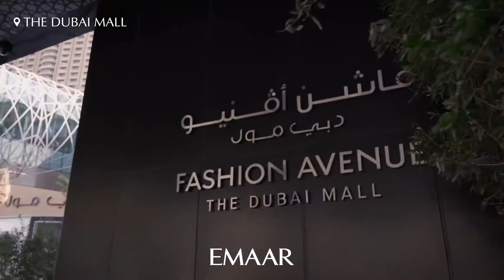Live a Little More with Emaar | Aeon & Trisl | Invest in Dubai | Dubai Real Estate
The right time to invest is NOW ✅✅

Dubai's Leading Award-Winning Real Estate Agency offering exciting range of properties, both apartments and villas in established and up-and-coming communities that offer great investment potential.

Contact Now for Consultation!

𝐀𝐞𝐨𝐧 & 𝐓𝐫𝐢𝐬𝐥 𝐑𝐞𝐚𝐥 𝐄𝐬𝐭𝐚𝐭𝐞
𝐃𝐮𝐛𝐚𝐢’𝐬 𝐓𝐨𝐩 𝐑𝐞𝐚𝐥 𝐄𝐬𝐭𝐚𝐭𝐞 𝐁𝐫𝐨𝐤𝐞𝐫𝐚𝐠𝐞
🏆 𝐄𝐦𝐚𝐚𝐫'𝐬 𝐃𝐢𝐚𝐦𝐨𝐧𝐝 𝐁𝐫𝐨𝐤𝐞𝐫 '𝟏𝟖, '𝟏𝟗, '𝟐𝟎
🎖𝐌𝐚𝐣𝐢𝐝 𝐀𝐥 𝐅𝐮𝐭𝐭𝐚𝐢𝐦’𝐬 𝐓𝐨𝐩 𝐓𝐢𝐞𝐫 𝐁𝐫𝐨𝐤𝐞𝐫𝐬 '𝟏𝟗, '𝟐𝟎